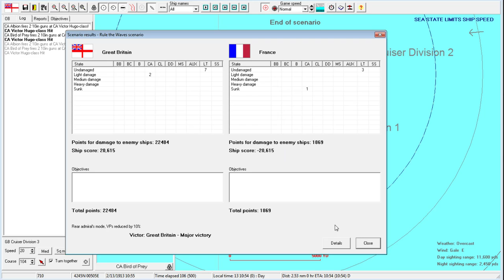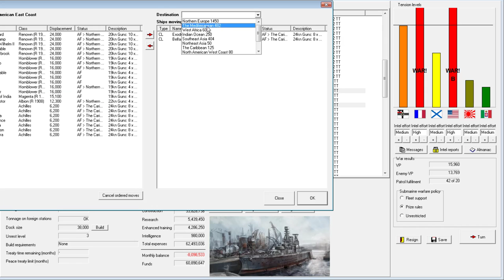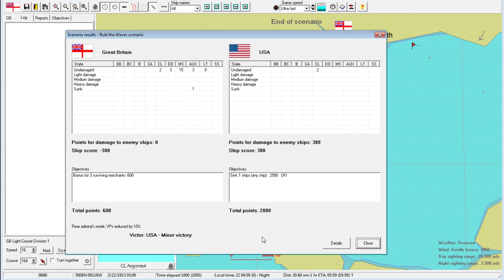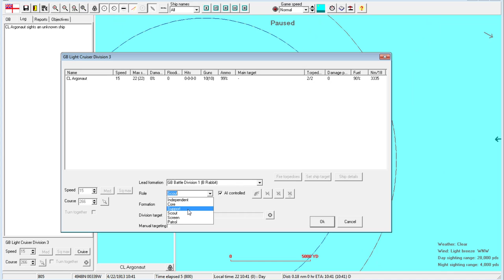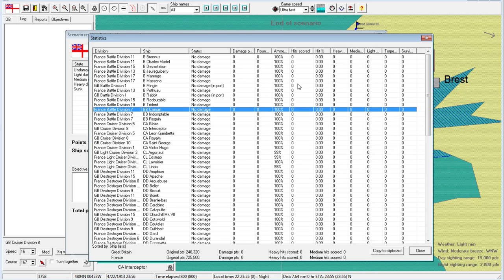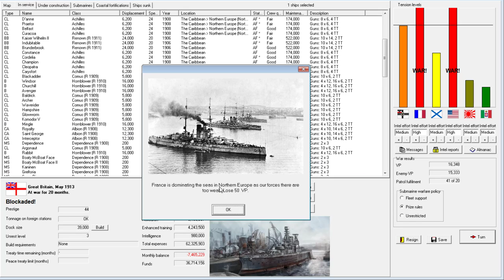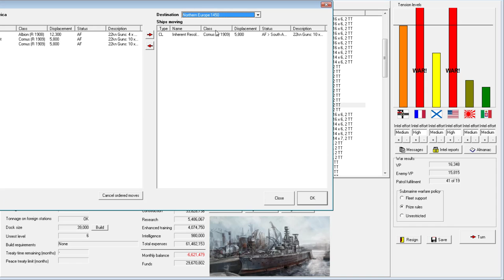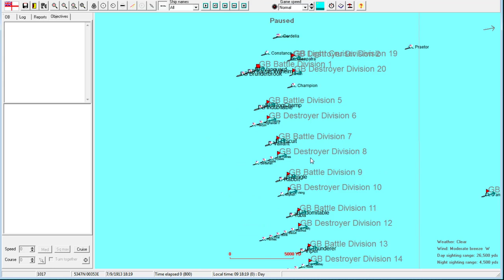Rule the Waves | Let's Play Britain - 16 - Going Through Hell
► Summary: If you're going through hell, as the Royal Navy is... keep going.